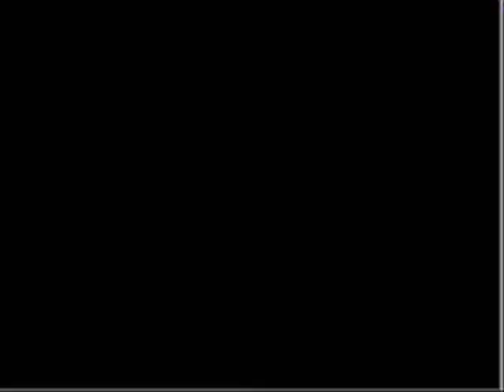Lets Play - Casltevania AoS pt11